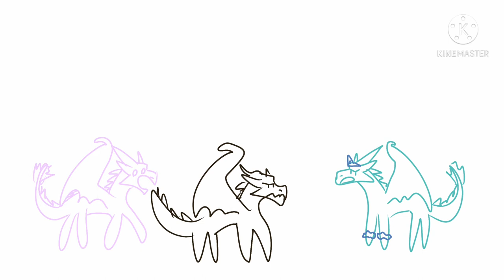Uh ArT (MILD SPOILERS FOR A DANGEROUS GIFT)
Since I am unable to do a community post with the picture I created, I uhhhhh- Improvised!
(MILD SPOILERS FOR BOOK 14)
I just got book 14 yesterday, I like it and I got to the part where Snowfall lobbed Gharial off the map with her fancy magic tiara. I stopped and instantly started searching for a photo that I saw also used on a MCYT tik tok and- this was created!
Maybe I should make a Twitter or DeviantArt or Instagram account for my digital artworks, idk I'll figure that out.
Characters: Pink: Crystal, Blue-ish: Snowfall, Brown: Gharial